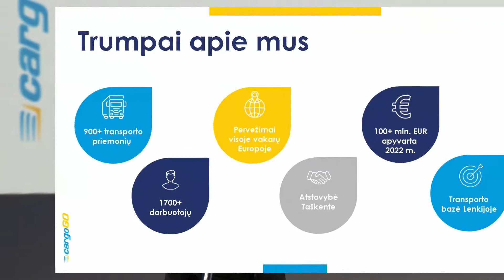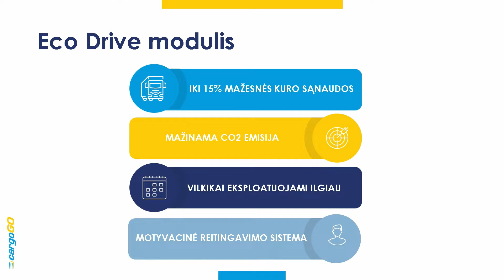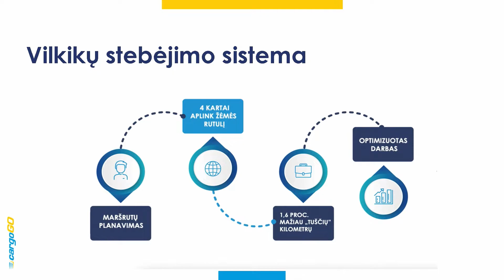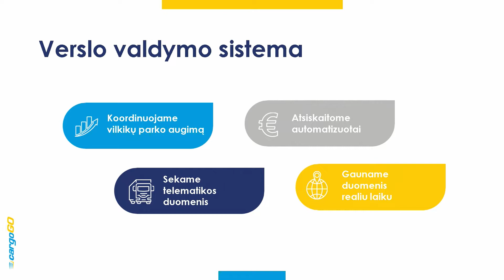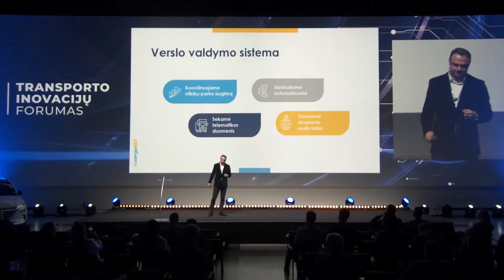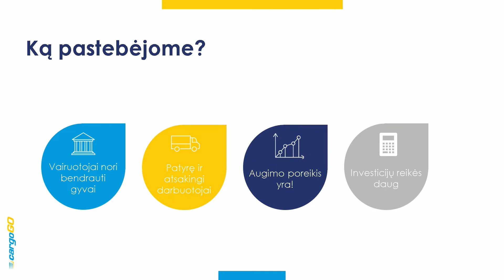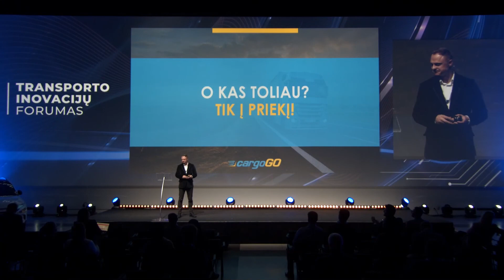TIF2022 | Dirbtinis intelektas ir septynios dienos Taškente - sprendimai, kurie pasiteisino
TRANSPORTO INOVACIJŲ FORUMAS 2022. SPALIO 20-21, VILNIUS

Osvaldas Švitra, logistikos kompanijos "cargoGO" vykdomasis direktorius, kartu su komanda savo veikloje priima greitus ir užtikrintus sprendimus, o tai padeda ne tik išsilaikyti tarp rinkos lyderių, bet ir sparčiai augti.

Transporto Inovacijų forume O. Švitra pristatė, kaip logistikoje pasitarnauja investicijos į IT sprendimus bei dirbtinį intelektą ir kokius vairuotojų įdarbinimo iššūkius išsprendė antrinės įmonės atidarymas Uzbekistane.